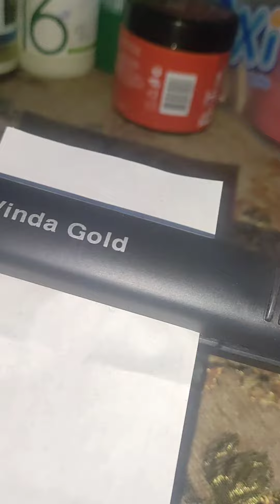ازاي اختبر المكواه صالحه لجلسة البروتي ولا لأ